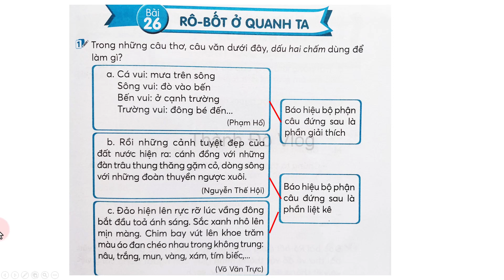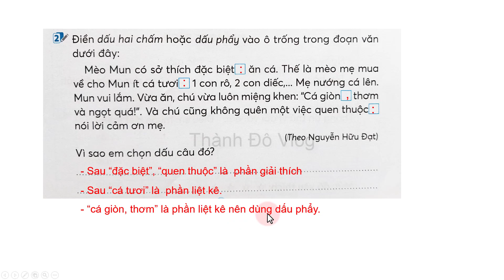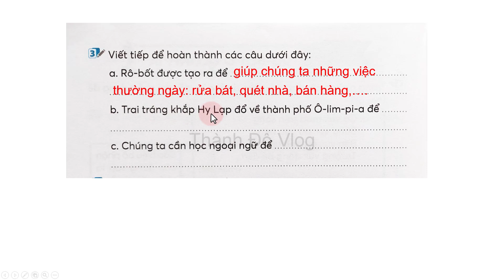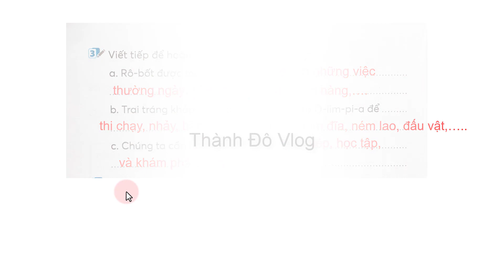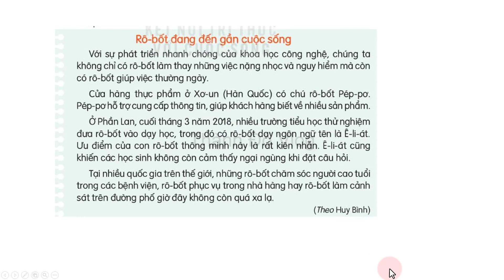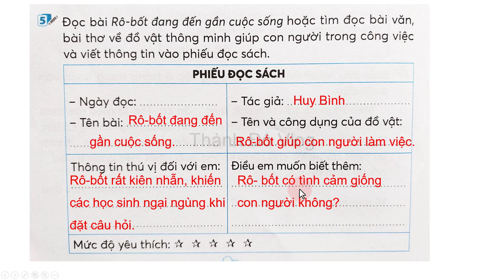Vở bài tập tiếng việt lớp 3 Kết nối tri thức Bài 26 Rô bốt ở quanh ta trang 59